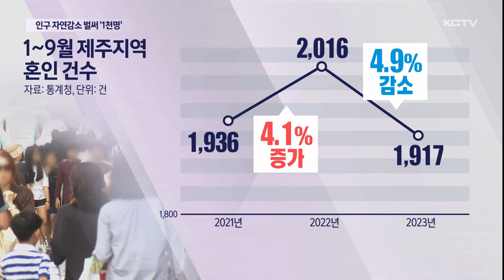인구 자연감소 벌써 '1천명'…역대 최대 가시화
올 들어 3분기까지 제주지역의 출생아보다 사망자가 많은 인구 자연감소가 1천명에 육박한 것으로 나타났습니다.

저출산 문제가 심각해지고 있는 가운데 결혼인구도 지속적으로 줄면서 인구절벽이 가속화되고 있습니다.